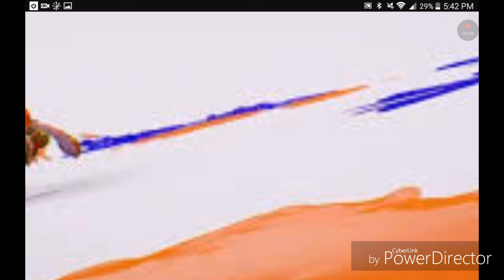Top 10 characters for Smash Bros 5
Since Smash Bros is coming soon I thought I would make a top 10 list